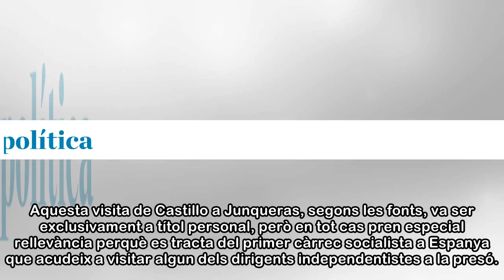Carles Castillo es converteix en el primer diputat del PSC que visita els presos independentistes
El diputat del PSC al Parlament Carles Castillo va visitar el vicepresident català Oriol Junqueras a la presó d'Estremera (Madrid) l'1 de març i preveu tornar-lo a visitar, a ell i també a l'expreside...